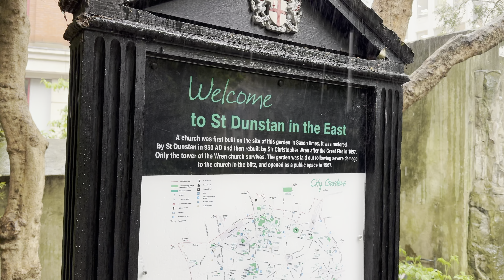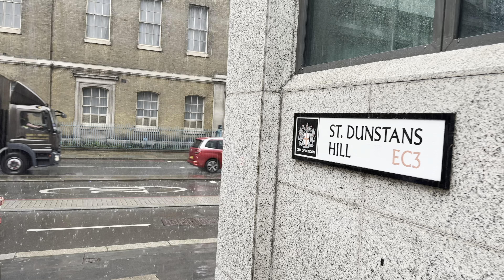London Rain Walk ☔️ St Dunstan in the East Church to Liverpool Street | Central London Walking Tour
It is a Central London Spring Rainy Walk in May 2024  🇬🇧 from: St Dunstan in the East Church Garden, Church of Saint Magnus-the-Martyr, Monument to the Great Fire of London,  Leadenhall Market, The Leadenhall Building, St Andrew Undershaft Church, St Helen's Church, Bishopsgate, Horizon 22, St Botolph-without-Bishopsgate Church, to Liverpool Street Station | Central London Rainy Walking Tour. Rainy City of London walking tour, City of London Street Rainy Walk, Raining in the City of London, London Rainy walk 4k HDR, London street walk during heavy rain.

The Church of St Dunstan was originally built around 1100 and is a Grade I listed building. A new south aisle was added in 1391 and was repaired in 1631. It was severely damaged in 1666 by the Great Fire of London.

The Church was again severely damaged in the Blitz of 1941. Wren's tower and steeple survived the bombing. During the re-organisation of the Anglican Church after World war II it was decided not to rebuild St Dunstan’s. In 1967 the City of London decided to turn the remains into a public garden, which opened in 1970.

St Dunstan was a prominent English religious figure during the Anglo-Saxon period and became a significant advisor to many of the kings of Wessex, helping to initiate monastic reforms and influence administrative decisions within the royal household.

Video search:
London Walking,
London 2024,
London,
Visit London,
2024 Walk in London,
Hidden London,
London history,
londra passeggiate,
London tour,
London Night walk 2024
London Walking
London 2024
4k london walk,

4k london night,
best london walking tour,
london walking tour night,
4K HDR walk,
Oxford Night walk